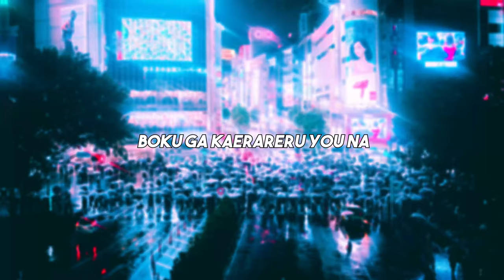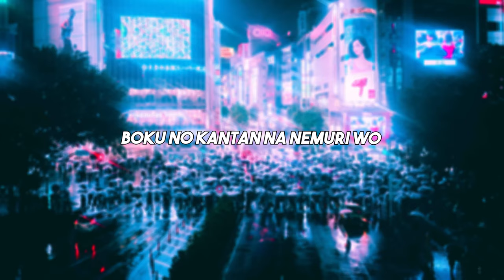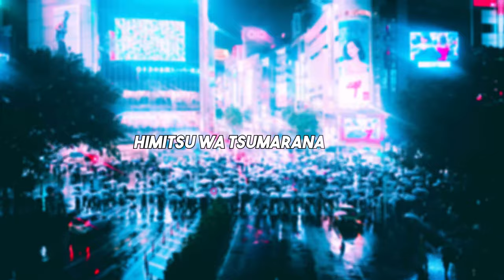TAKU INOUE & Hoshimachi Suisei - 3-ji 12-fun(Romaji Lyrics)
=-=-=- Description -=-=-=